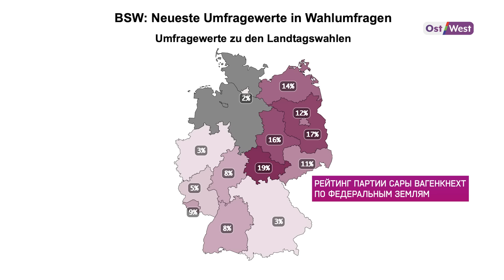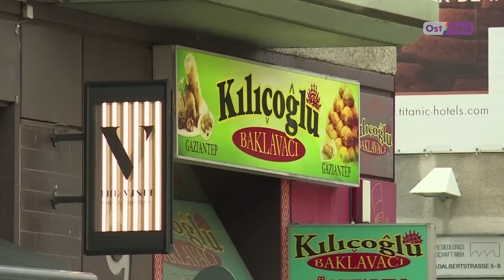Немецкий политолог: о выборах на востоке, будущем президенте РФ и помощи Украине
Владислав Иванов поговорил с политологом университета Гумбольдта Сильвией фон Штайнсдорфф о том, что происходит в Германии, канцлере Шольце и Саре Вагенкнехт, партии "Альтернатива для Германии" и её популярности в восточных землях. О помощи Украине, Путине и обмене политзаключенными, а также о турецкой диаспоре в Германии и её отношении к Эрдогану.

ТАЙМКОДЫ:
00:00 - начало
00:20 - обмен политзаключенных и риск нового шантажа
01:44 - политики “за закрытыми дверями” всё больше?
04:35 - неформальные практики подрывают институты?
07:03 - как понять, что происходит в системе Путина
09:30 - Запад (не) научился разговаривать с гопником
11:40 - Шольц – не Черчилль. А нужен ли Черчилль?
14:40 - для Украины важно понять реальные обещания Германия
15:35 - Вагенкнехт много говорит о мире с Россией. Её послушают?
17:40 - как Германия готовится к приходу АдГ к власти
19:55 - почему восточные немцы иначе относятся к России
21:35 - “раньше восточные немцы не были близки к России”
23:20 - Эрдоган нападет на Израиль?
26:10 - почему турецкая диаспора в Германии за Эрдогана
30:10 - будущий президент России сейчас в изгнании?

📌 А вот и список наших кабельных операторов:
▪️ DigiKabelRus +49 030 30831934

📌  Как нас смотреть на спутнике в России и всех странах Европы:
▪️Настройте сигнал на спутник Eutelsat Hot Bird,
▪️Позиция: 13°E
▪️Частота: 10949
▪️Поляризация: вертикальная
▪️И включайте наш канал «OstWest 24»